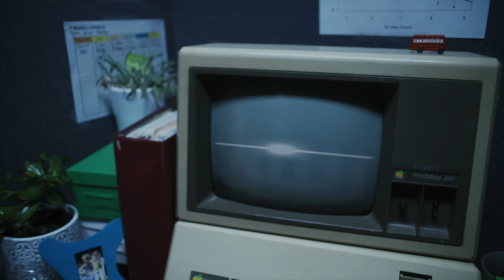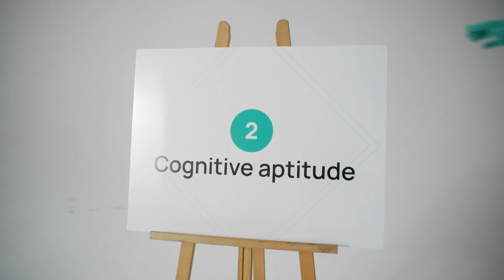Principal Solutions Architect | Everything You Need to Know (in Under 5 Mins)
Want to know more about the principal solutions architect position at Totogi that you saw on Crossover? Watch this video and in under 5 mins you'll meet the hiring manager + learn everything you need to know about how Crossover works.

**Are you the next Crossover Rockstar?**

To find out how we match the best people in the world with great remote work careers,

**About Crossover - the Olympics of the professional world**

Crossover started in 2014 with a mission to match the most talented professionals in the world with high-paying remote work jobs at top companies. How can we do this?

1. Only the best global talent
As the Olympics is to the sporting world, Crossover is to the professional world. 99% of people will be unable to achieve the high standard required for entry. But the exceptional 1%? Welcome to the top.
2. Pay based on value
You get what you pay for. The most reliable way to find premium quality is to offer a premium price for it. And that price should be determined by the value of the work, not the location of the worker. Always.
3. Truly unbiased
The best talent can come from anywhere. But the regular recruitment process is riddled with opportunities for unconscious bias. The only truly fair way is to assess blindly, with personal information withheld from decision makers.